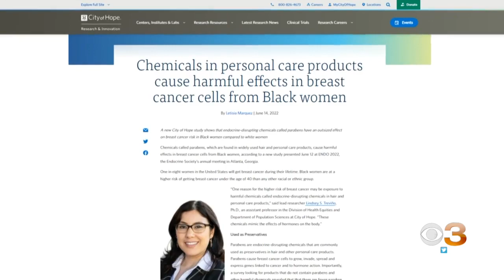New Research Finds Potential Link Between Hair Products, Breast Cancer In Black Women